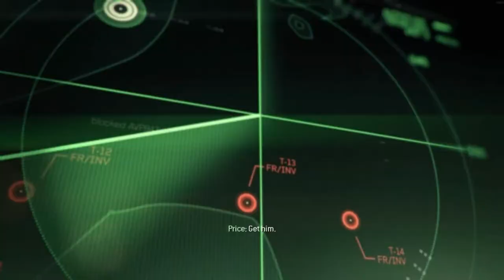Persona Non Grata | Call Of Duty Modern Warfare 3 | Mission-4 | Controlling The UGV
UGV- Unmanned Ground Vehicle
Time to save Soap
I am Playing the Role Of Yuri.